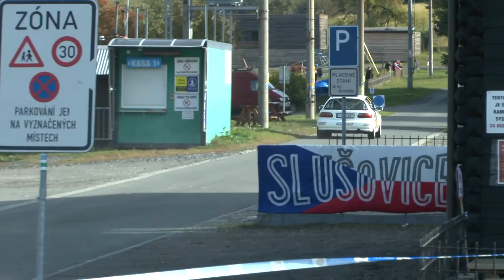Bonver-Partr Rally Vsetín 2016 | 79 | Tomáš Vyvlečka - Vojtěch Mudrák